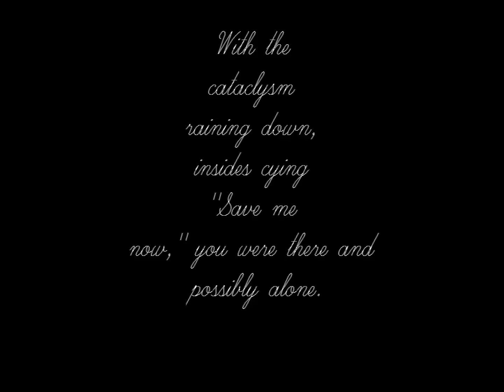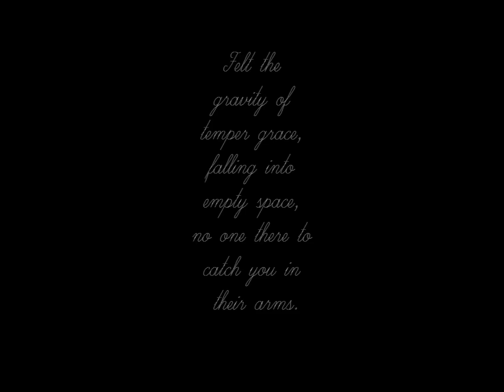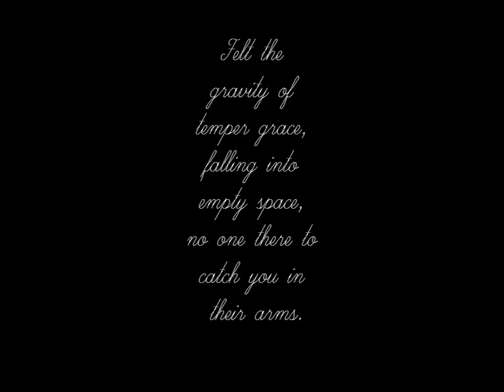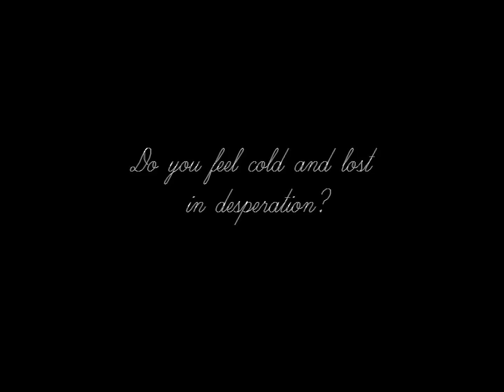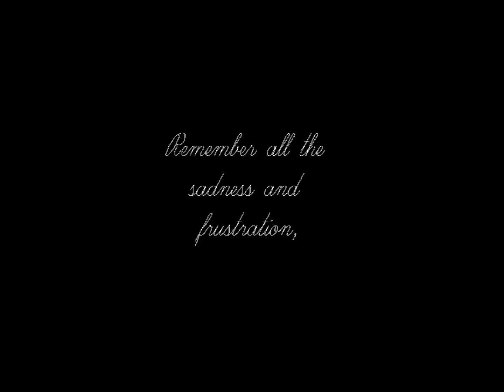Linkin Park - "Iridescent" lyrics.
Track 12 and Single #4 off of Linkin Park's fourth studio album A Thousand Suns. The ATS logo and "Iridescent" are rightfully owned by Linkin Park, Rick Rubin, Warner Bros. Records, ad Machine Shop Recordings.